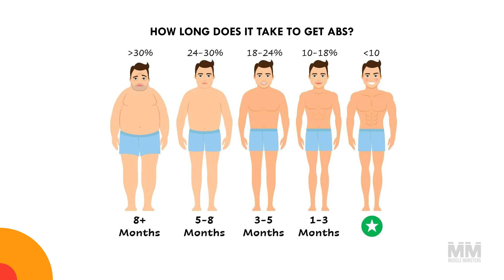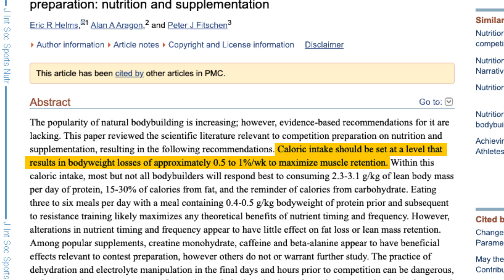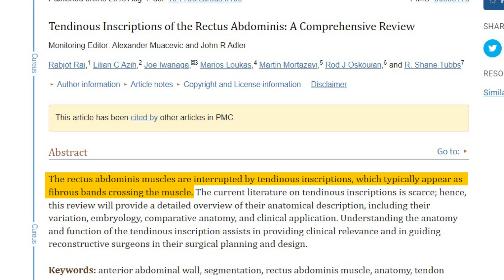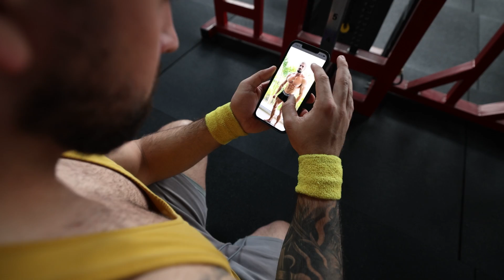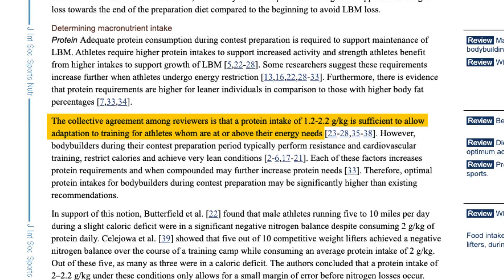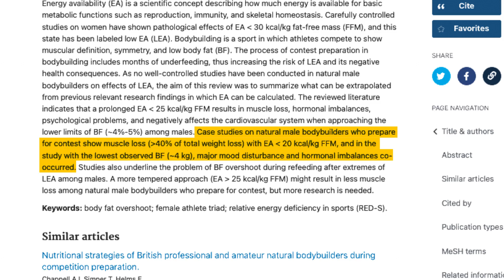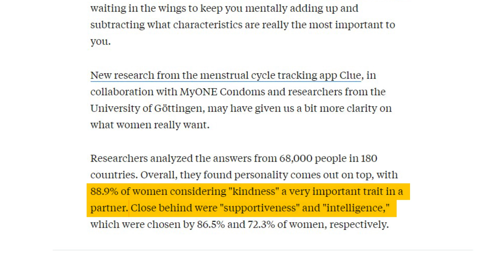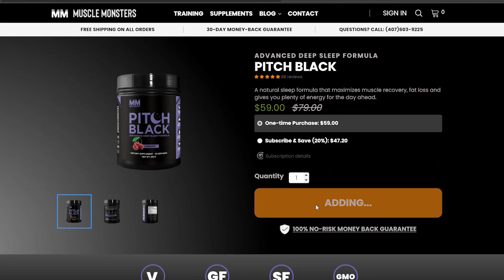8 Things They NEVER Tell You About Abs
If you ask most men their fitness goal, one of the most common answers would be “getting a six-pack.”

And you can’t blame them. Whether you’re watching fitness content like this video, a movie, or a random ad somewhere, it seems like abs are always present.

And since the fitness industry knows many men aspire to have a set of chiseled, six-pack abs, there are also a lot of fake promises out there. From ads for the best diet to burn fat fast to the best workout plans that guarantee you will look like Brad Pitt in Fight Club in just 30 days.

All of this, combined with some unique supplements guaranteed to help you achieve your six-pack. You don’t need us to tell you to save your money, but let’s be honest… are abs worth it?

In this video, we go over 8 things no one tells you about abs. This video isn’t meant to demoralize you; rather, gives you a realistic picture of what happens behind the scenes in the fitness industry.